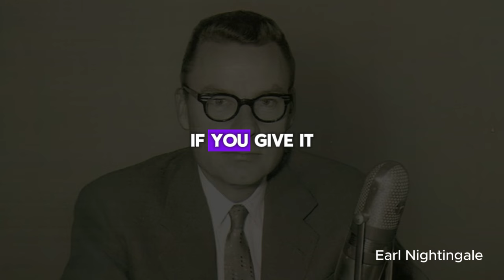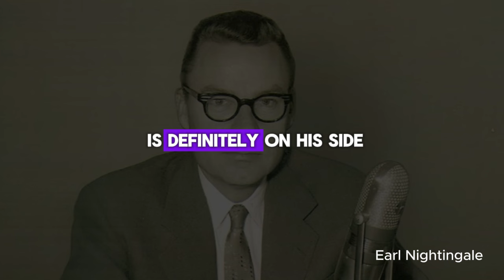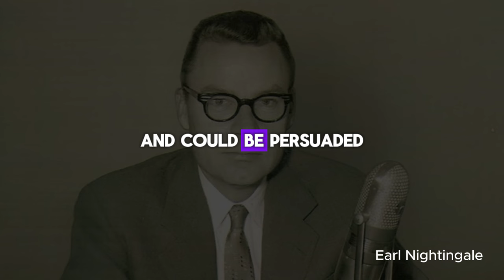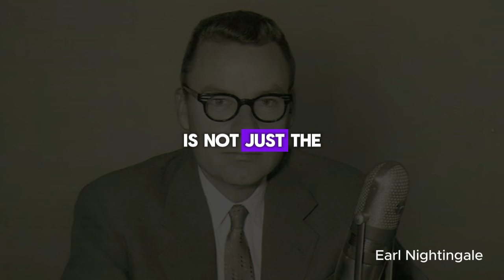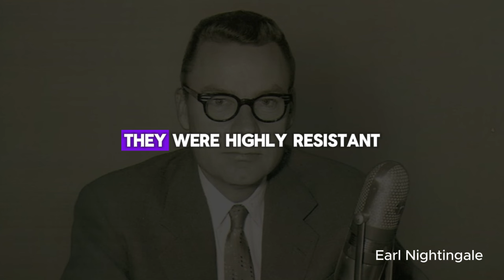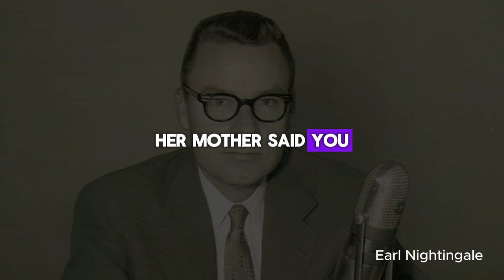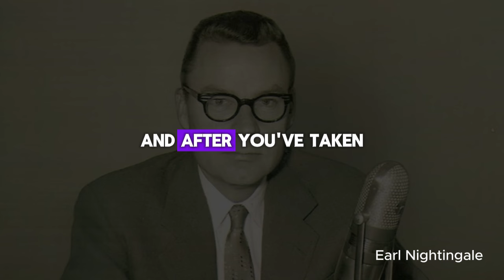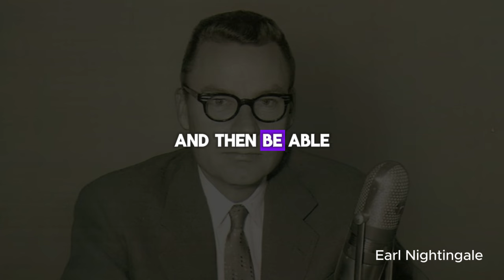Change your LFE in 18 MINUTES | Stop being CASUAL Earl Nightingale (Reprogram your mind)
Earl Nightingale is a personal development teacher and here he laid out a profound knowledge on how we can use the power of the mind to achieve the goals we desire.